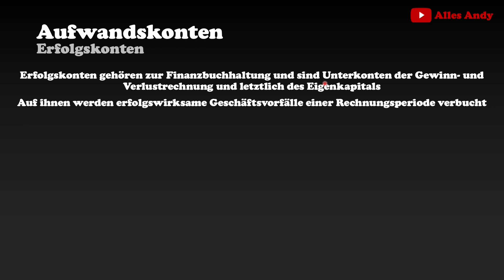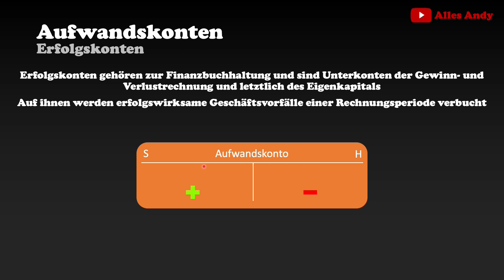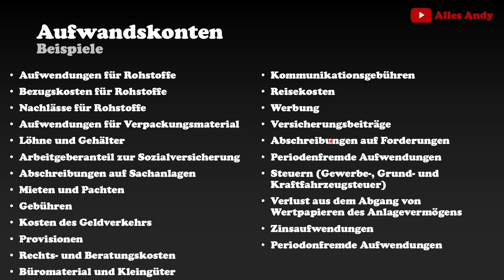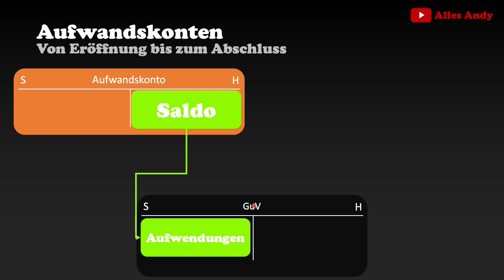Aufwandskonten Erklärung an Beispielen alle wichtigen Infos!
📗 Der präzise Abschlussprüfungstrainer mit Probeklausuren und Erklärvideos für eine top Note!

Buchführung Die wichtigsten Grundlagen für Buchführung

Playlist mit allen Geschäftsfällen, Buchungssätzen und Übungsaufgaben:
Die Produkte, die ich tagtäglich verwende und mir meinen Alltag versüßen